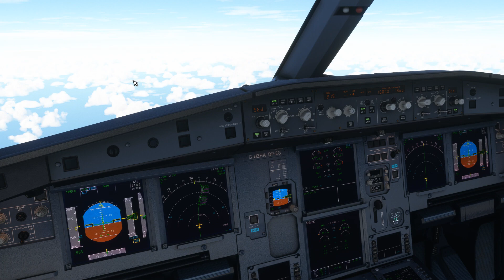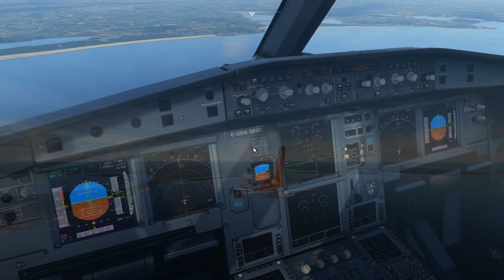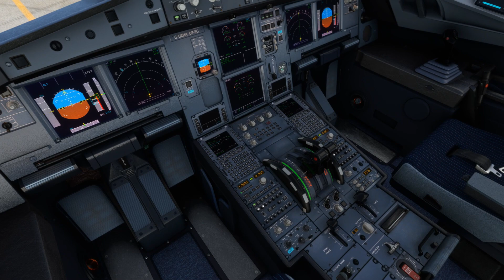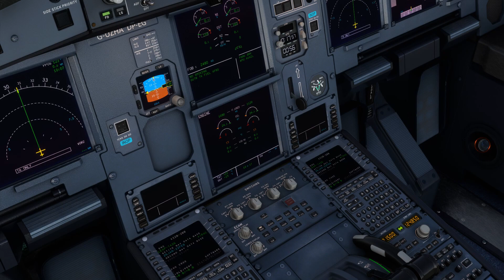MSFS2020 ....AIG traffic manager and controller has transformed my sim,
Just  brief edited flight from EGKK to EIDW to show the proper models and in flight planes you get! well worth the couple of hours downloading the flight plans and models, very simple but time consuming, I've only loaded planes that frequent EGKK and air Lingus for Dublin, it will develop as time goes on, if you fly to a regular airport update that one too, now to add a few long hall airlines.